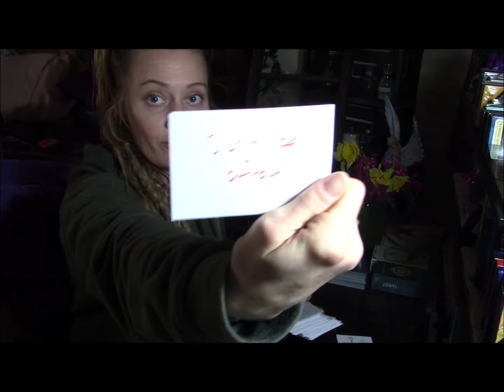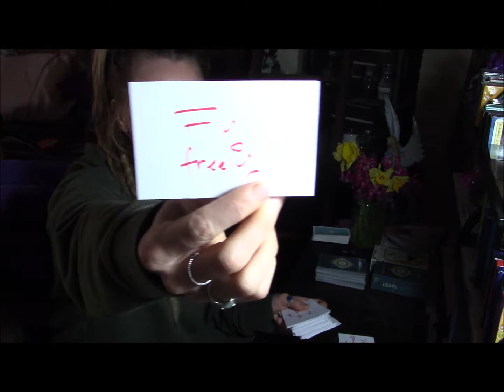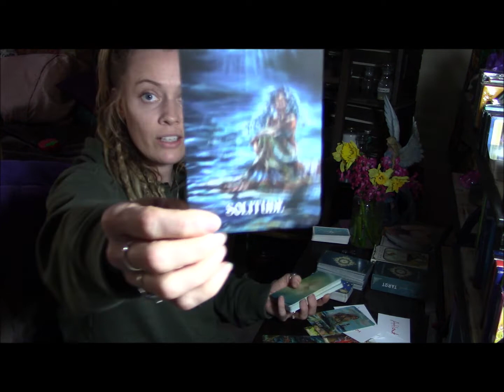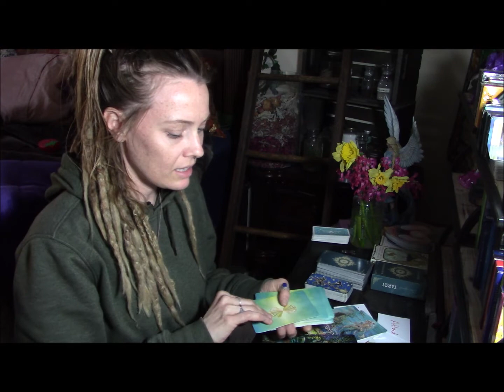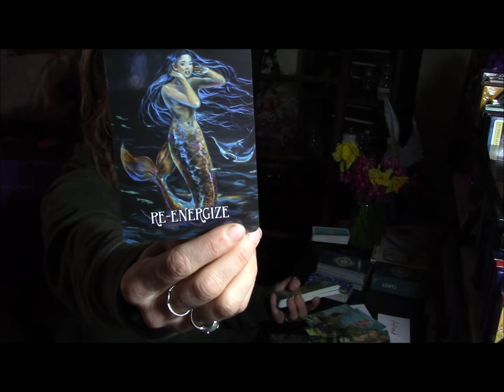DM/DF Timeless; Rebalance Your Masculine And Feminine Energies To Help You Move Forward